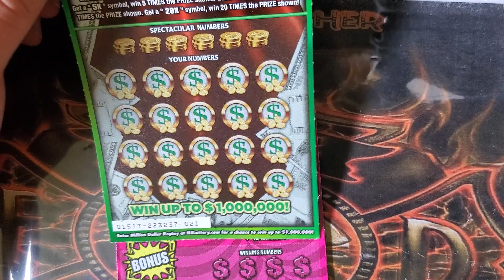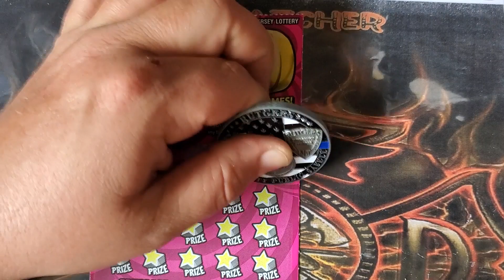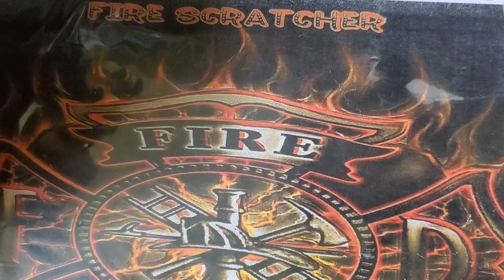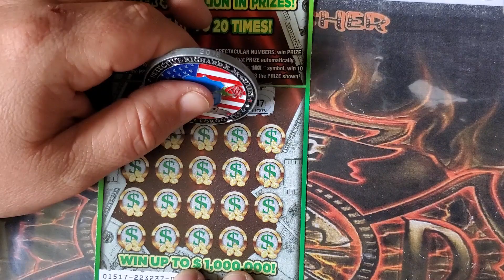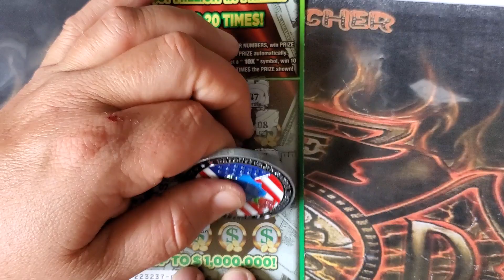$1,000,000 Spectacular & Lucky Times 20